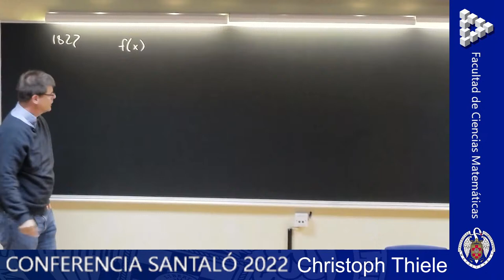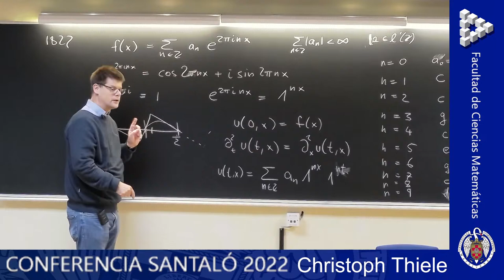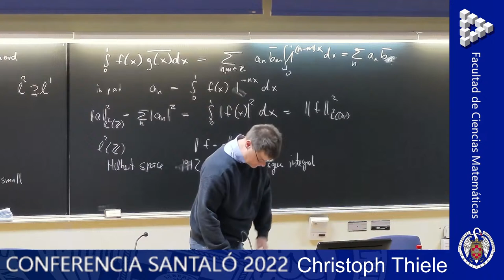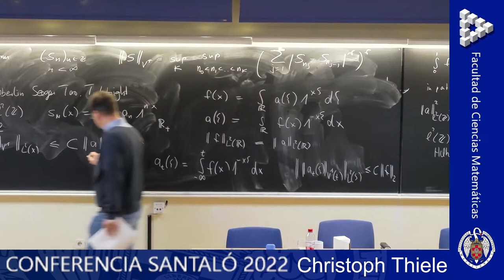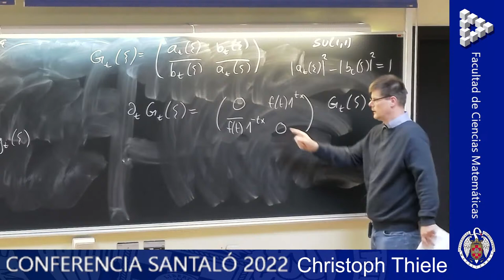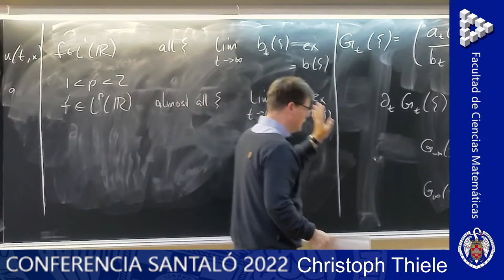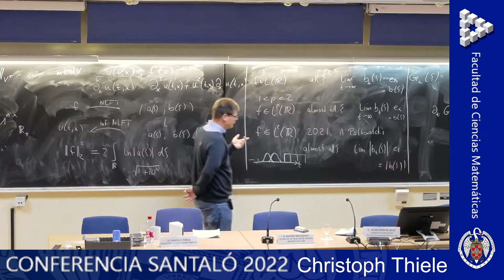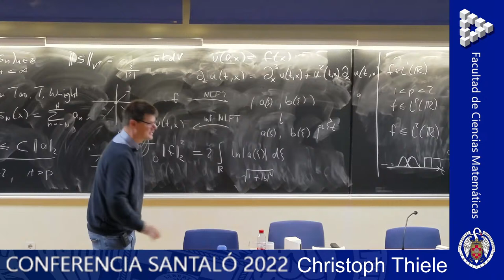CONFERENCIA SANTALÓ 2022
Christoph Thiele, Hausdorff Center for Mathematicas (Alemania)

CONVERGENCE OF FOURIER SERIES AND MODERN DEVELOPMENTS

30/0'9/2022